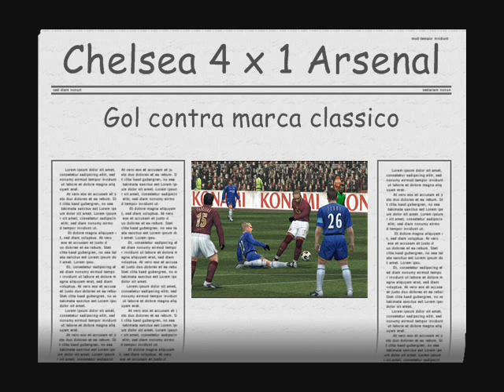Gol hiper cagado!!!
Drogba da um voleio e...
vale a pena ver